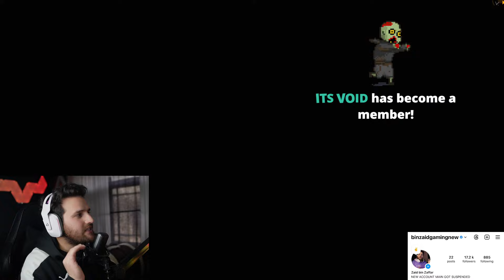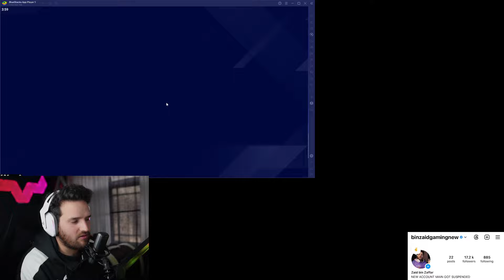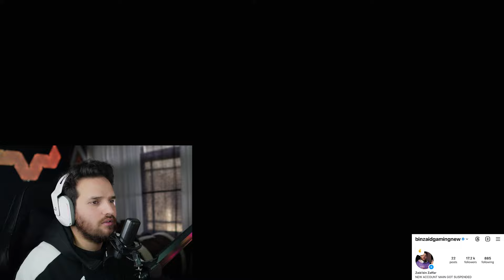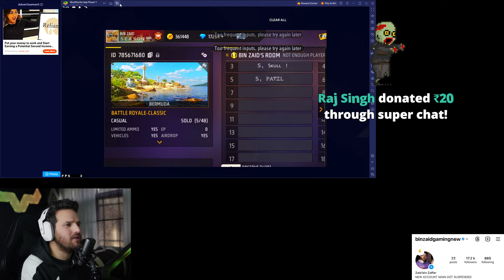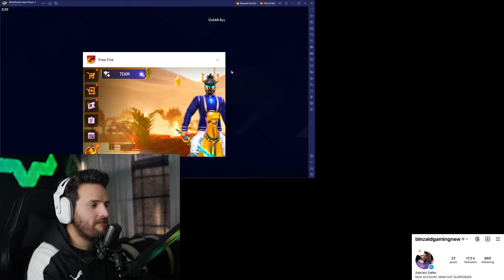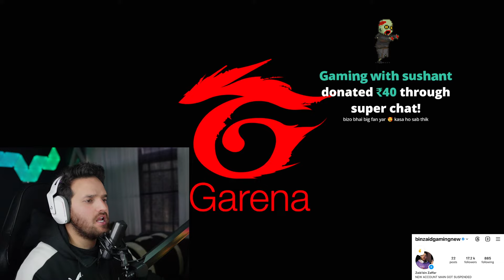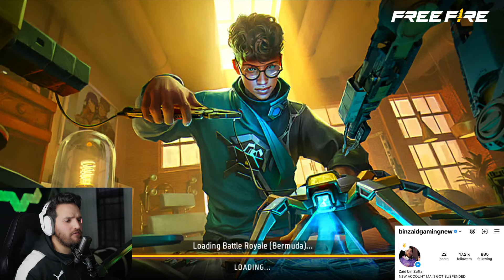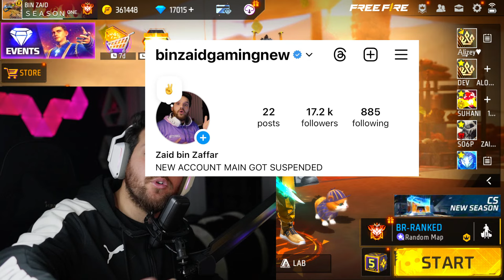I AM BACK - BIN ZAID GAMING 👽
Hi - i am Bin Zaid
A Random Gamer From j&k

 🏆 I was first from India  to top rank global in 1st rank season of Fire Fire

🏆 i have won many offline tournaments in both pubg and free fire